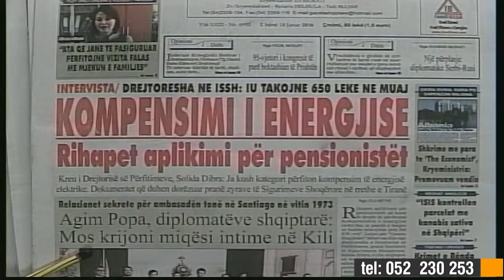18 janar 2016 Koha per tu zgjuar Shqetesimet e qytetareve